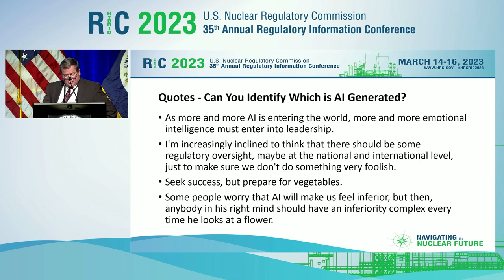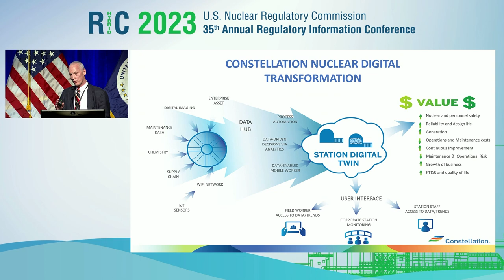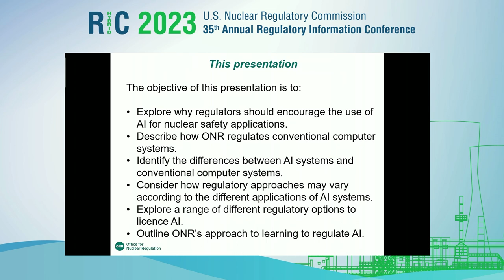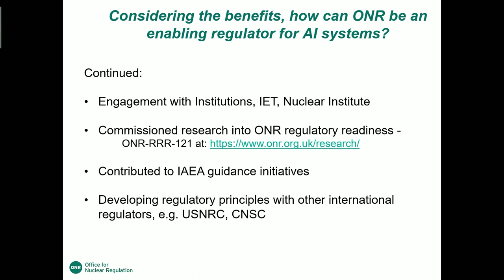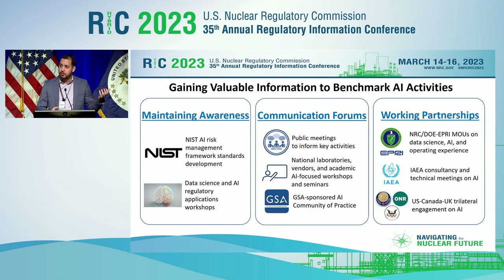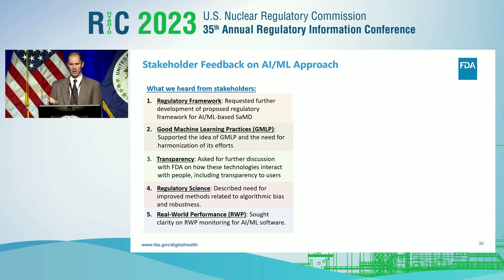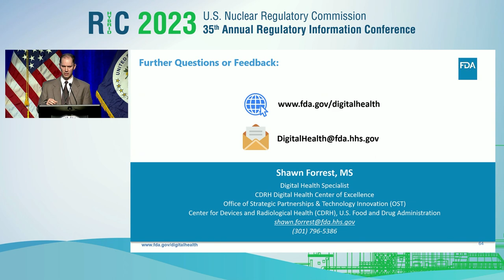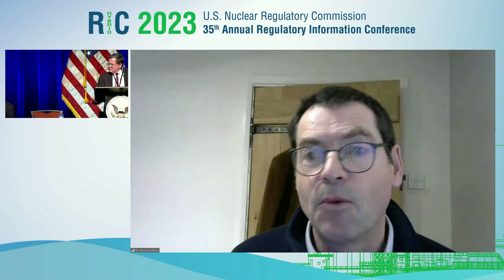T6 - How AI and I Became Friends: The Next Steps for the AI Journey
Video Recording of NRC RIC 2023 Technical Session: How AI and I Became Friends: The Next Steps for the AI Journey

The NRC has embarked on its artificial intelligence (AI) journey to ensure the safe and secure use of AI in NRC-regulated activities. In this rapidly evolving technology field, industry, academia, and government agencies are making significant progress in using AI and facing similar challenges in evaluating its safety and security. This session will highlight the preparations and progress made by each organization in the technical and regulatory considerations associated with using and evaluating AI. The session will also highlight to the audience how the NRC is progressing on its AI journey, what barriers exist to evaluating the safety and security of AI technology, and how the agency is moving forward in putting its AI Strategic Plan into action. Lastly, the panelists will discuss enablers in their organizations and challenges that must be overcome to fully harness the potential of AI.
SESSION CHAIR(S):
Paul Krohn, Deputy Director, Division of Operating Reactor Safety, RI/NRC

SPEAKER(S):
 Introductory Remarks
Data-driven Decisions using Artificial Intelligence/Machine Learning
Rick Szoch, Senior Manager, Nuclear Growth and Innovation, Constellation Nuclear
Regulatory Decision Making on Nuclear Systems Containing Artificial Intelligence
Andrew White, Superintending Nuclear Inspector, Electrical and Control & Instrumentation Engineering, Office for Nuclear Regulation United Kingdom
Embarking on the Artificial Intelligence Journey
Luis Betancourt, Chief, Accident Analysis Branch, Division of Systems Analysis, RES/NRC
Tailoring Regulatory Framework for Artificial Intelligence/Machine Learning (AIME)-enabled Medical Devices
Shawn Forrest, Digital Health Specialist, Digital Center of Excellence, Food and Drug Administration